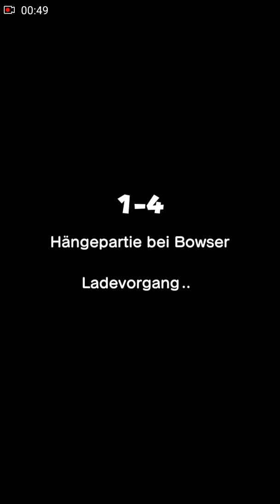Let's Play Super Mario Run #008 "Ich schaff es nicht -_-"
Ich mache erstmal alle level auf max und dann kaufe ich mir das Spiel für 9,99€